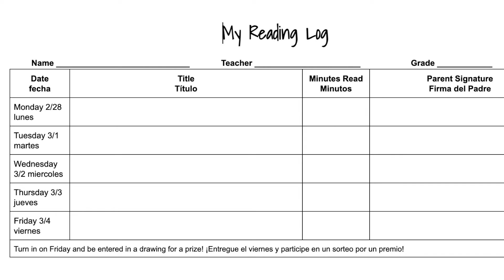Read Across America Week